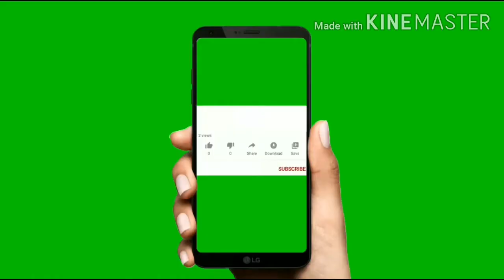MGA ANAK NI SUNSHINE CRUZ KASING GANDA AT SEXY NYA !